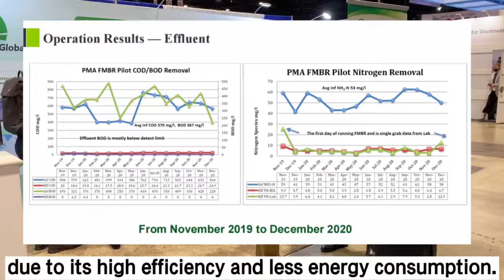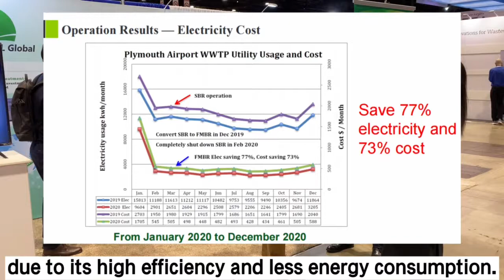JDL Global' s Show in WEFTEC 2021